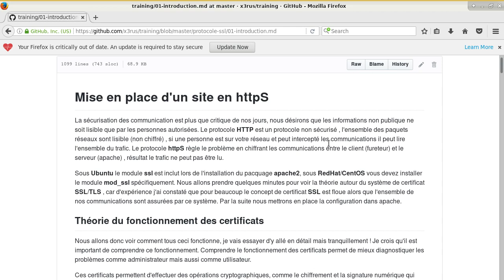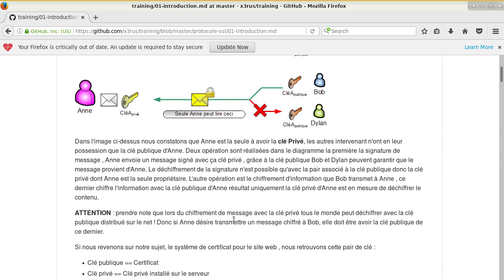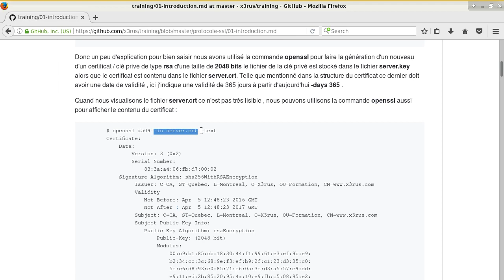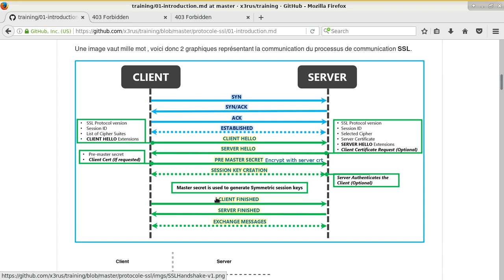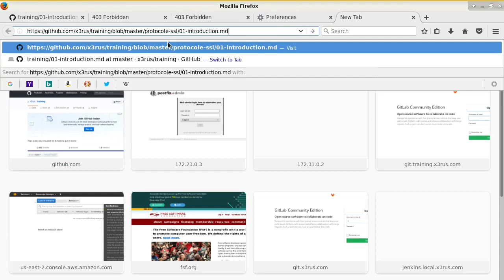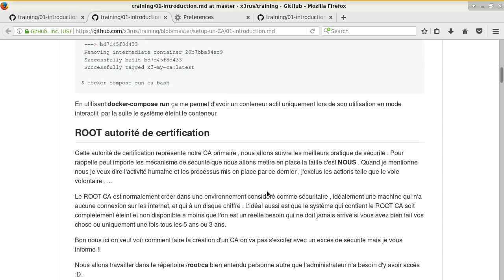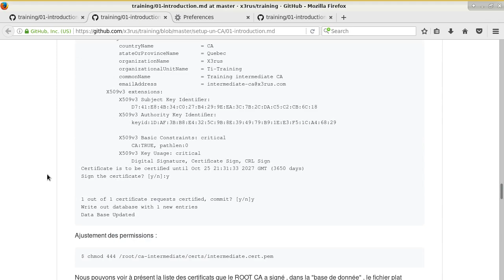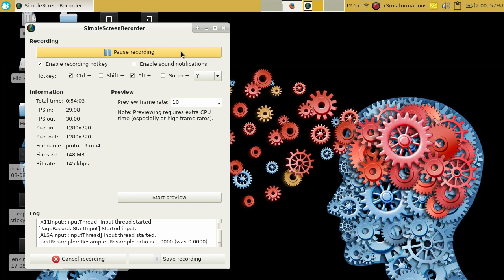Comprendre le protocole SSL/TLS web server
Contenu du cours :
* Comprendre les certificats
* La chaine de certificats CA
* Comprendre le mécanisme de chiffrement entre le navigateur et le serveur web

Chaque vidéo comprend entre 45 et 60 minutes de formation , ceci reprend le matériel de cours disponible à l'adresse